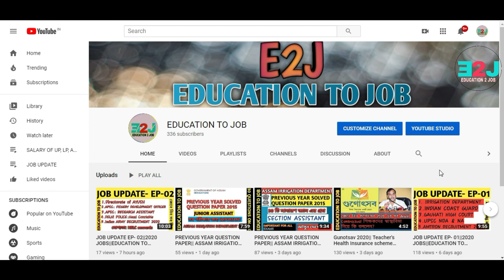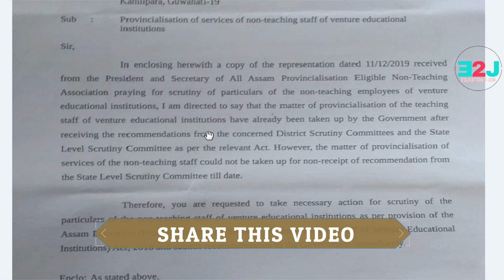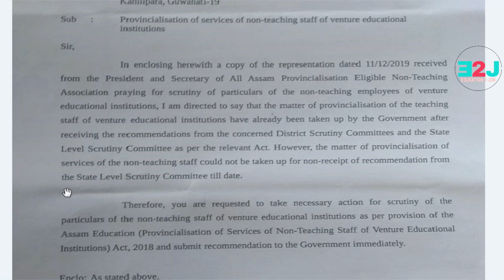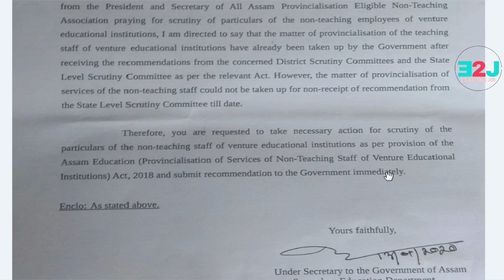VENTURE SCHOOL NOTIFICATION||2020||NON-TEACHING STAFF JOB PROVINCIALISATION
HELLO FRIENDS ,
IN THIS VIDEO WE HAVE DISCUSSED ABOUT THE NEW NOTIFICATION ISSUED FOR VENTURE NON-TEACHING STAFF.WE HAVE DISCUSSED VERY THROUGHLY ABOUT THE WHOLE NOTIFICATION.

IF YOU LIKE TO HELP THIS CHANNEL PLEASE BUY THINGS FROM BELOW-

Best Books for irrigation/any  interviews
General English - vol-1

MY MOBILE

DREAM LAPTOP

DREAM CAMERA